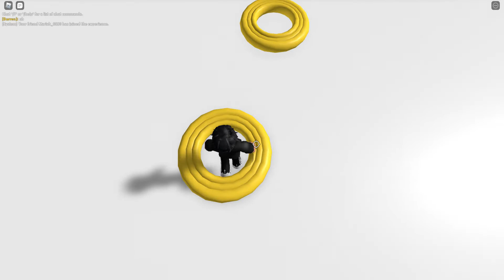Playing old roblox games (PART 35)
Name: Crazy House Obby